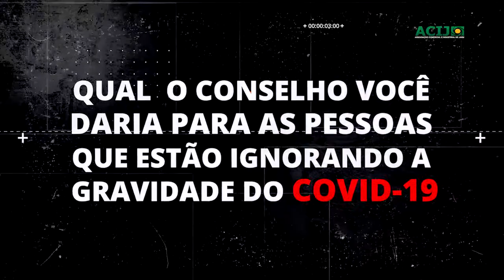Testemunho Ariane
Depoimento de Ariane Alves Machado

A ACIJ agradece a srta Ariane Alves Machado por ter compartilhado conosco sua história sobre a forma de como sua vida foi permanentemente afetada pela COVID-19 com a morte de sua mãe Joselia Passos Alves (Jô cabeleleira).

Solidarizamos com sua dor e pedimos que Deus conforte seu coração e dos demais membros da sua família.

Esclarecemos que para a realização desta entrevista, a mesma foi acompanhada pela psicóloga Dra. Natiele Lima, a quem também externamos nossos agradecimentos.

Somos solidários a todas as famílias que perderam seus entes queridos para esse vírus e o nosso objetivo é alertar a população e conscientizá-la da necessidade de adotar medidas de proteção para evitar o contágio.

Não podemos brincar com o perigo. Proteja você e sua família!